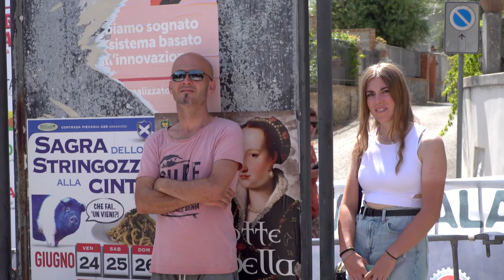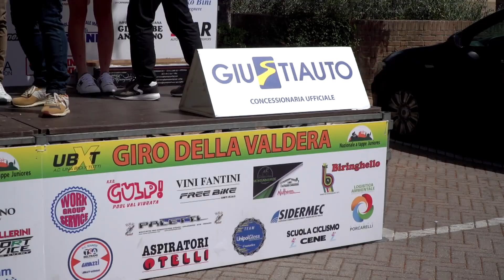2022 - Giro della Valdera 3 tappa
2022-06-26 - TOSCANA - LA ROSA DI TERRICCIOLA - TERRICCIOLA (PI)
GIRO DELLA VALDERA TERZA TAPPA di Km. 108,700 alla media di 40,828 Km/h

Mirko Bozzola (Aspiratori Otelli-Carin Baiocchi) vince l'ultima tappa davanti a Leonardo Volpato (Giorgione) che vince il giro. Ordine di arrivo completo

ORDINE DI ARRIVO:
1° BOZZOLA MIRKO  (ASPIRATORI OTELLI-CARIN-BAIOCCHI)
2° VOLPATO LEONARDO  (U.C. GIORGIONE)
3° ROSA LUCA  (A.S.D YOUNG BIKERS TEAM BALMAMION) a 55"
4° DAL CAPPELLO OMAR  (AUTOZAI -PETRUCCI-CONTRI) a 1'03"
5° GALANTE RICCARDO  (ASD PAVONCELLI AUSONIA) a 1'13"
6° DI MAURO FEDERICO  (G.S. GULP! POOL VAL VIBRATA) a 1'15"
7° PIFFER CHRISTIAN  (ASD PAVONCELLI AUSONIA)
8° SCIORTINO CARLO  (TEAM CASANO MATEC)
9° BRACALENTE DIEGO  (S.C.A.P. TRODICA DI MORROVALLE) a 1'16"
10° GUALDI SIMONE  (S. C. CENE A. S. D.) a 1'22"

ORDINE DI ARRIVO:
1° VOLPATO LEONARDO  (U.C. GIORGIONE)
2° SCALCO MATTEO  (BORGO MOLINO RINASCITA ORMELLE) a 1'17"
3° GUALDI SIMONE  (S. C. CENE A. S. D.) a 1'37"
4° ARCHETTI RICCARDO  (BUSTESE OLONIA A.S.D.) a 1'56"
5° BOZZOLA MIRKO  (ASPIRATORI OTELLI-CARIN-BAIOCCHI) a 1'56"
6° CATTANI ALESSANDRO  (BUSTESE OLONIA A.S.D.) a 2'20"
7° DAL CAPPELLO OMAR  (AUTOZAI -PETRUCCI-CONTRI) a 2'59"
8° BRACALENTE DIEGO  (S.C.A.P. TRODICA DI MORROVALLE) a 3'12"
9° PALETTI LUCA  (TEAM CICLISTICO PALETTI) a 3'15"
10° CONFORTI LORENZO  (WORK SERVICE SPEEDY BIKE) a 3'31"